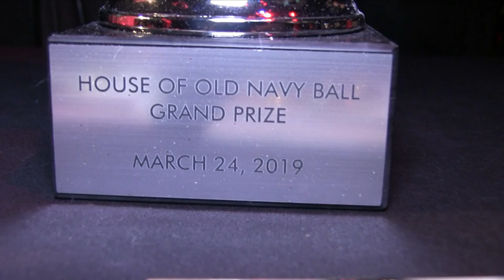LSS 1/4 @ The Wonderful World Of Disney Ball